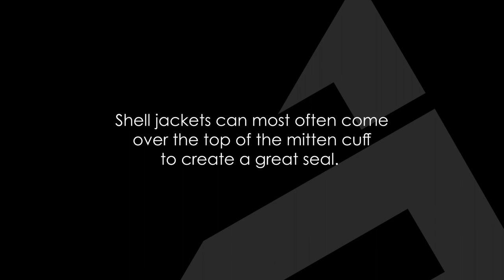TRIGGER MITTEN Cuff/Jacket Interface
For anyone curious how the TRIGGER mitten cuff design will work with various jacket styles, here's a quick look at a few common options. Know your gear. Purchase Wisely.